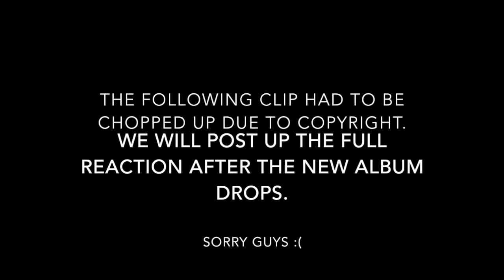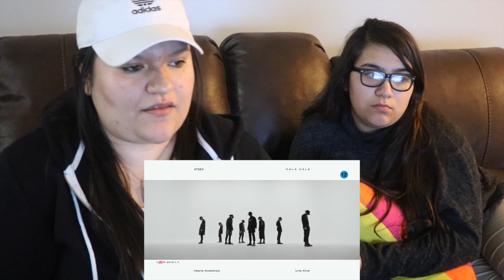[Teaser] ATEEZ - Hala Hala (Hearts Awakened, Live Alive) Performance Video Reaction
♫Video Music♫